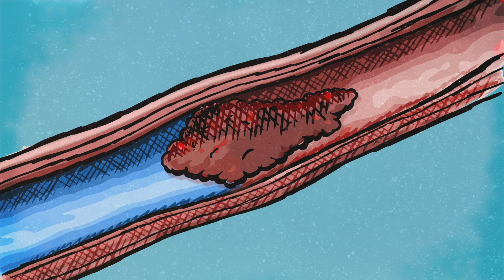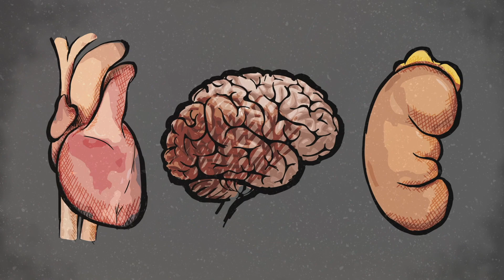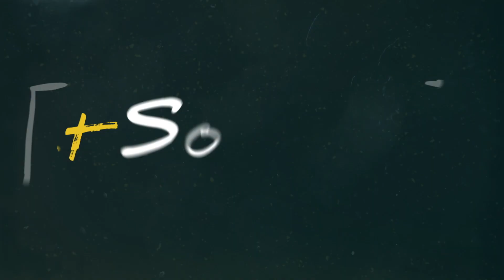Neurological damage from stroke is Solvable | Dr. Melanie Walker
Neurological damage from stroke is Solvable. Dr. Melanie Walker explains how advances in science and medicine can reverse previously permanent neurological damage from stroke and other injuries.

Dr. Melanie Walker is an endovascular neurosurgeon at the University of Washington School of Medicine and a Rockefeller Foundation Fellow. Previously,  Dr. Walker was Director of the Delivery Unit and Senior Adviser to President Jim Yong Kim at the  World  Bank Group and also served as Deputy Director for Global Development at the Bill  &  Melinda  Gates Foundation.